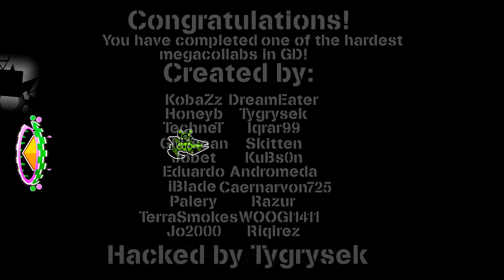Phobos | GD World Edition #24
As I've mentioned in past community posts some levels I'm not physically able to compress into 30 seconds without making the song sound too distorted. The Golden will be a similar case, whenever I get around that.